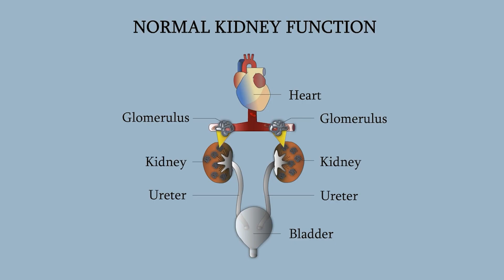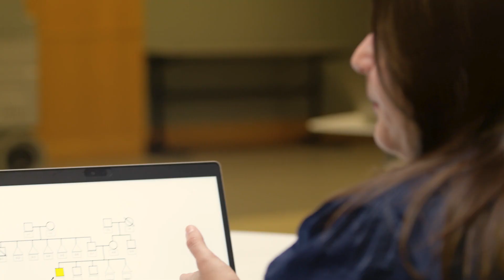The Kidney and Urinary Tract Center | Join Our Growing Team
The Kidney and Urinary Tract Center offers patients access to the latest advances in research and to streamlined, coordinated and evidenced-based surgical and medical treatment of urologic, genital and kidney issues.

The center’s collaborative and integrated process combines exceptional clinical care, advocacy, novel research, and training and education to develop the next generation of nephrology and urology treatment and continually improve outcomes for children everywhere. Join our team and our journey to best outcomes.